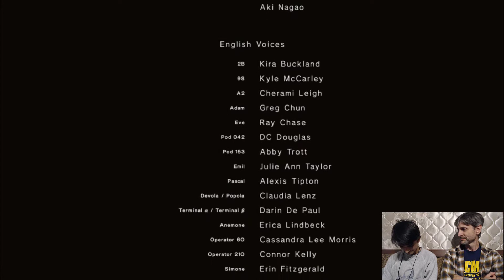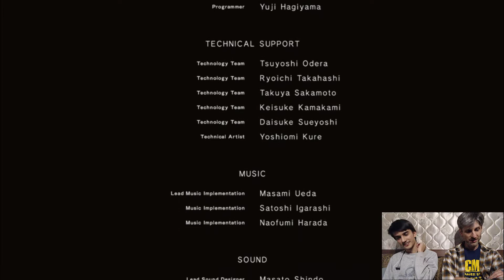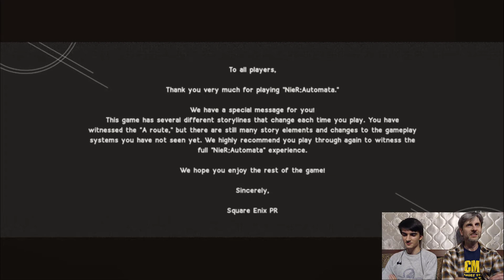Nier: Automata But He Looked At Me Funny, So I Cut Off His Arm "THREE ODD JOBS"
Welcome back to the Odd Jobs Office, this is Cereblin and I'm cutting off his arm.

He said my dress looked bad.